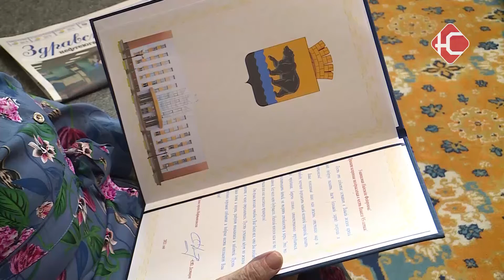С юбилеем!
Посвятила всю жизнь хранению семейного очага. Сегодня 95-летний юбилей отмечает Надежда Фёдоровна Сергеенко. Наша съемочная группа познакомилась с виновницей торжества поближе.

"С Днем рождения!. Самое главное - это здоровья, здоровья, здоровья"

Долголетие в семье Сергеенко передается по наследству. Так, к примеру, прабабушка Надежды Фёдоровны дожила до 104 лет. Несмотря на солидный возраст именинницы, юбилярша живет одна и обслуживает себя в большей части самостоятельно. На завтрак любит готовить кашу или сырники. С более сложными бытовыми задачами бабушке помогают справляться социальные работники.

"Соц. защита очень помогает мне. Всё у меня хорошо, девочки. У меня пенсия хорошая. Всё хорошо. Здоровья только надо побольше. Вот и всё."

Войну Надежда Фёдоровна застала будучи девочкой-подростком. Молодость провела на оборонном заводе. В 18 лет влюбилась и вышла замуж за военного летчика. После чего больше никогда не работала: как преданная жена военного, ездила за суженым в разные уголки мира. Полностью ушла в воспитание троих детей.

"Муж не хотел, чтобы я работала. И занималась детьми. И у меня всё получилось, девочки"

В Нефтеюганск Надежда Фёдоровна переехала 25 лет назад. Так получилось, что в городе из родных у бабушки осталась только внучка. Дочки не стало. А сыновья живут в Уфе и Донецкой области. Переезжать юбилярша никуда не собирается. Поэтому дети регулярно приезжают в гости сами.